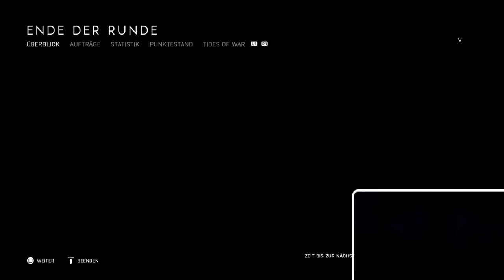Battlefield 5 german gameplay ☮️ Sterben wie BAMBI ☮️ Battlefield 5 ps4 deutsch #67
Battlefield 5 german gameplay
Battlefield 5 ps4 deutsch let’s play
Freunde, endlich ist es soweit. Nach über 450 Battlefield 1 Folgen läuten wir mit Battlefield 5 eine neue Ära ein. Mal schauen wie viele Multiplayer-Schlachten es diesmal werden. Wir zählen auf jeden Fall wieder auf eure Unterstützung! Wir zocken Battlefield 5 auf der PS4. Also Leute, was sollen wir groß drum rum schwafeln. Ihr alle kennt Battlefield und ihr kennt uns, also Schluss mit dem Gefasel und ran an die Tasten!